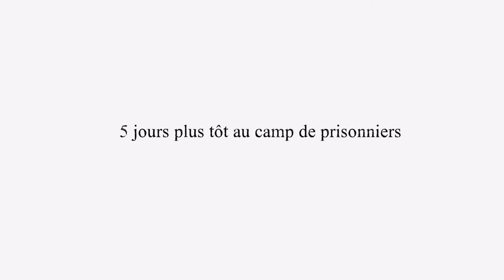Soldats Inconnus : Mémoires de la Grande Guerre Chapitre 3